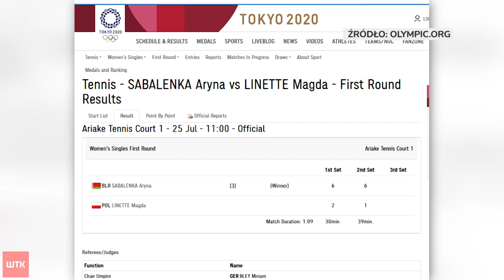Tokio 2020. Nieudana niedziela poznaniaków. Porażka z mistrzynią i rekord Polski bez awansu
Link do artykułu To nie był udany dzień dla poznańskich sportowców na igrzyskach olimpijskich w Tokio. Magda Linette w zaledwie kilka godzin odpadła z obu tenisowych turniejów - w singlu oraz w deblu. Florecistka Martyna Jelińska nie dała rady Rosjance broniącej olimpijskiego złota, na którą pechowo trafiła już w drugim pojedynku. Z kolei sztafeta pływaków, w której startował Kacper Majchrzak, mimo pobicia rekordu Polski nie zdołała choćby awansować do finału.